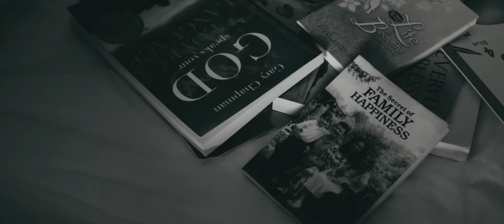Aloha Maternity Shoot and Gender Reveal (Teaser)